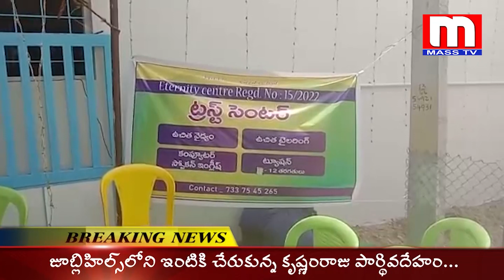ఎటర్నల్ సాల్వేషన్ ట్రస్ట్ ఆధ్వర్యంలో ఉచిత టైలరింగ్ సెంటర్ ఉచితవైద్య శిబిరాన్ని ప్రారంభించడం జరిగింది